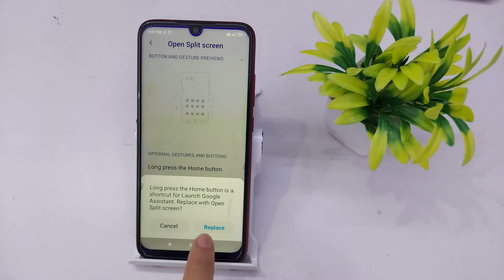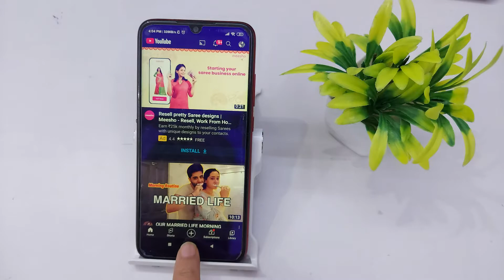ek sath 2 screen kaise chalaye | how to set split screen in redmi note 7s | split screen kaise kare